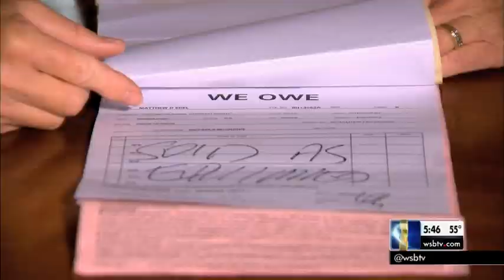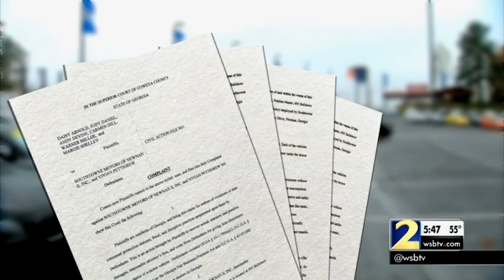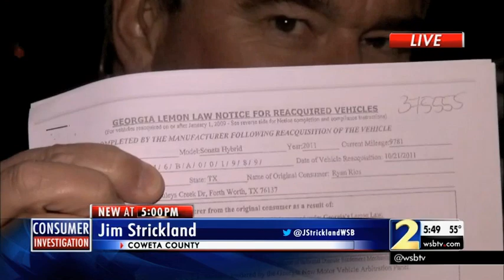2 Investigates: Customers say they were tricked into buying lemon cars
Channel 2's Jim Strickland reports